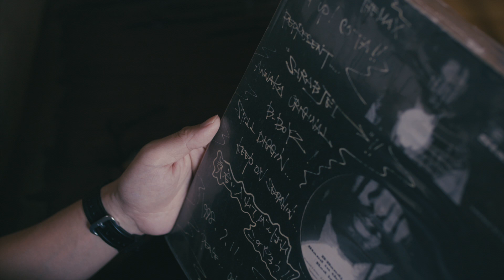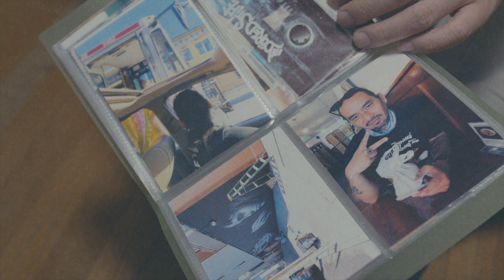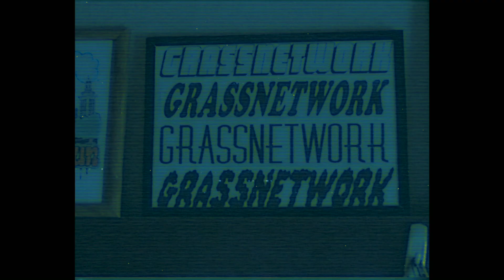MORE FUNKY SOUNDS OF DOPETOWN / JUNONKOALA with. ROGUE（MADKWANON）Powered by NICKELMAN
MORE FUNKY SOUNDS OF DOPETOWN
with. ROGUE（MADKWANON）
Powered by NICKELMAN

Directed by xtothexx

I REMEMBER THE TRUE HIPHOP WE SHARE TODAY / JUNONKOALA
MADKANNON

2020/11/18 Release !!!

EUCALYPTUSHOUSE に生息する、MADKANNON を主催する JUNONKOALA, 国内外の MC, BEATMAKER, 総勢17名と制作した新作「I REMEMBER THE TRUE HIPHOP WE SHARE TODAY 」リリース!!

今回はタイトル通り、近所から海外まで、友人や先輩達と Hang Out しながら、彼達の Hiphop に対する哲学を肌で感じて共有し、また自分をわかってもらった上で一緒にレコーディングした曲達をまとめた作品になっています。

10代の頃からこうやって続けてるのは、なにより Hiphop というカルチャーが自分に沢山の事を教えてくれて、今でも学び、そして仲間と曲を創って作品として残していく事が好きなんだと改めて思いました。

アートワークを担当してくれた yohey from mocrock による安心感がある絵は、漫画のような生活をしたいって思ってる自分をそのまま表面化できて表現したいヒップホップ観になったなと思ってます。今後も好きな人達と音楽を制作して人生を豊かに楽しんでいければ良いなと思います。

Shopping Here
MADKANNON STORE..
DISKUNION..

TRACK LIST..
1.. WIN BACK with. AKIYAHEAD & DMJ（BLYY）
powered by IONLOOPS

2.. UNDER PATH with. DMJ & Dzlu（BLYY）
powered by IONLOOPS

3.. SLEEPING BEAST with. DMJ （BLYY）
powered by IONLOOPS

4.. FREEMAN'S FUNK REMIX with. EQUIPTO（SOLIDARITY RECORDS）
powered by ILLSUGI

5.. TOKIO SCRAMBLE with. 360
powered by IONLOOPS

6.. MORE FUNKY SOUNDS OF DOPETOWN with. ROGUE（MADKWANON）
powered by NICKELMAN

7.. BEYOND THAT with. IONLOOPS & GRAB ONE（NOT KLEAR）
powered by IONLOOPS

8.. HOPEFULLY with. CANDLE
powered by IONLOOPS

9.. GREEN EYE pt.2
powered by ILLSUGI

10.. BROTHER TO BROTHER with. L*Roneous

11.. MESSAGE FROM THE WEST SIDE （SKIT） - Shout by NICKELMAN, PISTOL MCFLY, DREGS ONE,
powered by IONLOOPS

12.. I REMEMBER THE TRUE HIPHOP WE SHARE TODAY with. WHITEMIC & EQUIPTO（BORED STIFF）
powered by BRYCON

13.. EXTRAORDINARY HANG OUT with. ROGUE（MADKWANON）, IONLOOPS & GRAB ONE（NOT KLEAR）

14.. GRASS NETWORKERZ with. ROGUE （MADKWANON）
powered by IONLOOPS

15.. FIND YOURSELF
powered by ssg1200（MADKANNON）

16.. OUTRODUCTION
powered by ssg1200 （MADKANNON）

Produced by JUNONKOALA & ssg1200
All Mixed & Masterd by ssg1200
※ Track 4 Mixed by ILLSUGI
Artwork by yohey from mocrock

JUNONKOALA PROFILE..
EUCALYPTUSHOUSE に生息する、MADKANNON を主催する MC. 2011年に「MARCH OF JUNONKOALA」をリリースしてから通算8枚目となる「I REMEMBER THE TRUE HIPHOP WE SHARE TODAY」を完成させる。近年ではアメリカのサンフランシスコやオークランドに自ら出向いて現地のMCやBEATMAKERとのセッションをし自身を成長させてきた。2018年には「THE LASTING SUN OF THE BAYAREA」と「FIG MUSIC」の2本をカセットテープにてリリースする。MADKANNON にて主催する「GRASS NETWORK」at. 渋谷FAMILY, JMR & Bitterbeat Records が主催する「SLOW LIGHTS」at. 中野HEAVYSICK にてライブを行う。